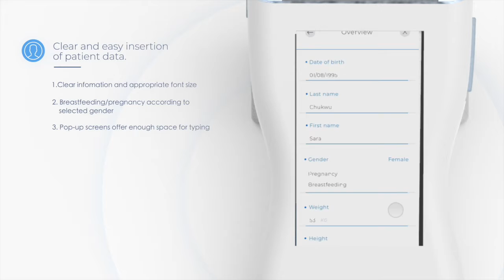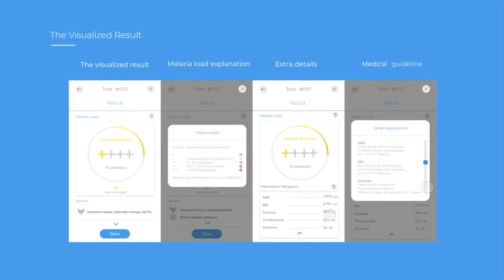Excelscope - Malaria Scanner (Usability/UX Design)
The Excelscope is a portable Malaria scanning device which uses a smartphone as a microscope to analyse blood samples.

This project is part a MSc Design for Interaction course: Usability and User Experience Assessment in Design. We tailored this product for Nigerian Pharmacists, to improve its ease of use. This resulted in our current product: Excelscope 2.0

Team members:
- Xiaomin Li
- Samira Miccolis
- Martina Pozzoni
- Wietse Bosch
- Cynthia Ko

With special thanks to:
- Suzanne Hiemstra-van Mastright (design coach)
- Sonja Paus-Buzink (design coach)
- Jan-Carel Diehl (project owner)
- G-Young Van (project owner - researcher)
- Julia Stoevelaar (Excelscope 1.0 design researcher)
- Karthik Mahadevan (Excelscope 1.0 product designer)